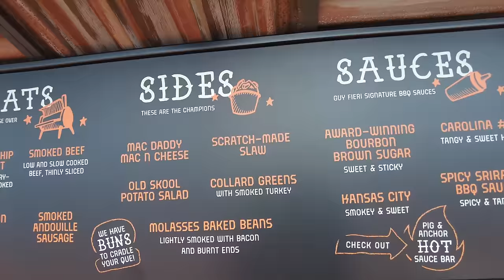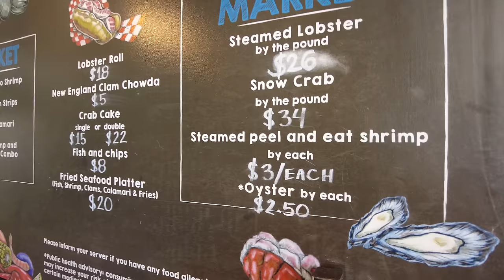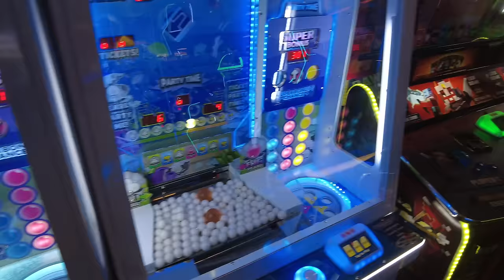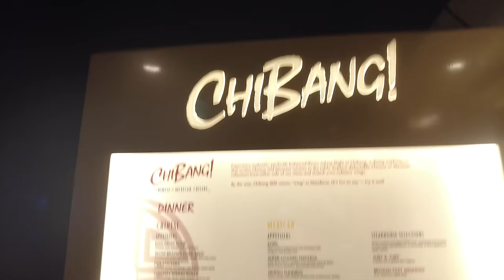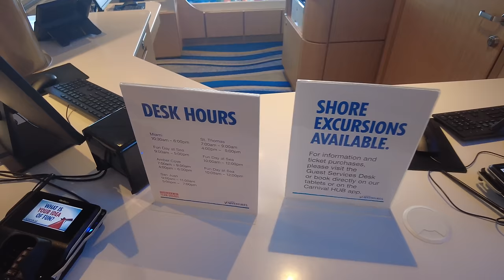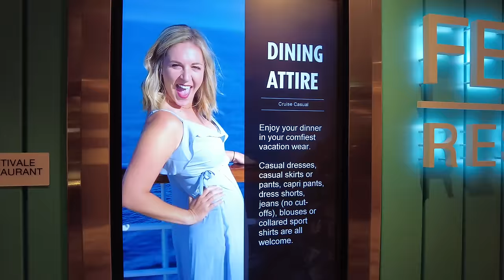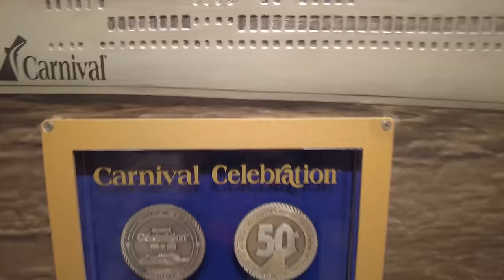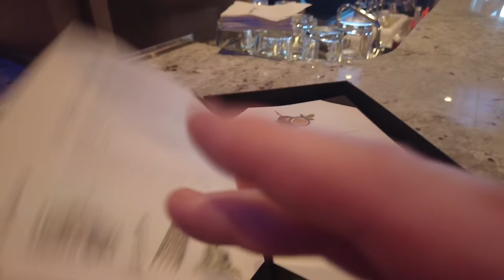Carnival Celebration: The Best Cruise Ship In The World! 16 Drinks Will Prove My Point!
Join Richard While He Shows You In A Directors Cut Why Carnival Celebration Is Currently The BEST SHIP IN THE WORLD... While Drinking OVER 15 Alcoholic Drinks In Just 5 Hours!